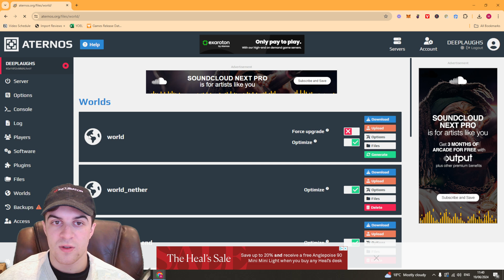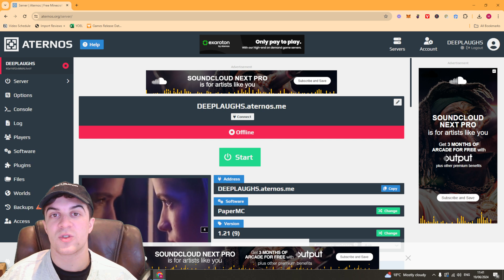How to Add Datapacks to Aternos ( Full 2024 Guide)